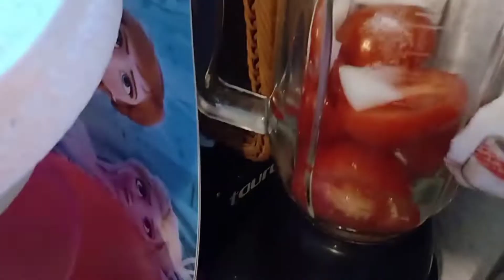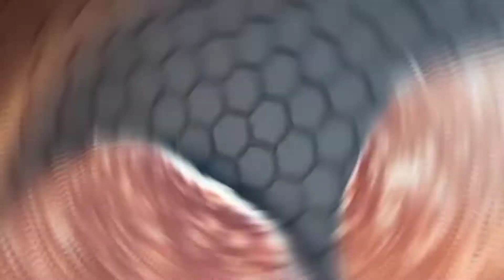Ideas de menú semanal #2 🍽️ • Planifica tu menú semanal 👏🏻🥩🍗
En este video les traigo recetas faciles dónde podrás encontrar ideas con jamón y queso, ideas con pollo deshebrado, carne de res, arroz, pollo para que planifiques tu menú semanal y te ayude en algo 👏🏻🥰🥩🍗🍽️

Espero me regales un like , me esforze mucho por hacerles este video con mucho cariño espero les pueda ayudar en algo ❣️

No olvides que tengo otros tipos de videos en mi canal, te comparto vlogs, storytimes, etc para que pases a visitarme.

Muchas gracias por tu tiempo y por estar aquí.